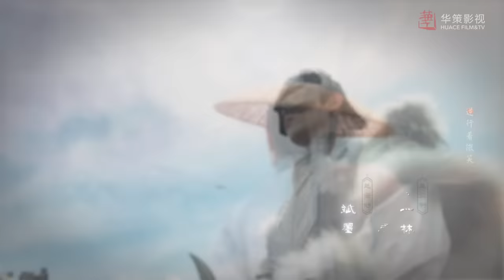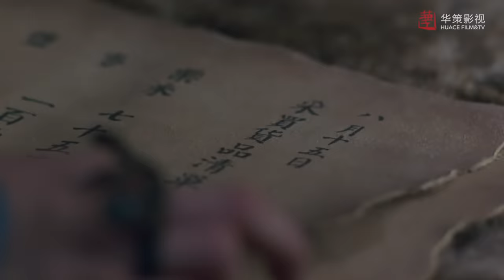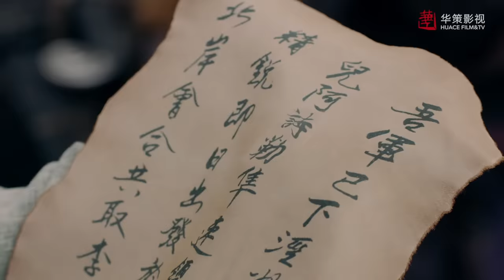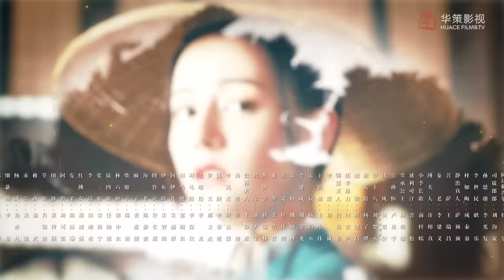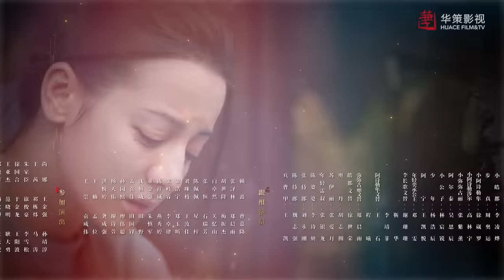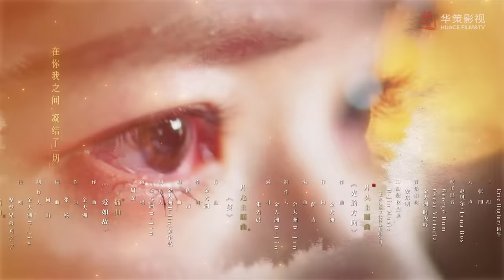[ENG SUB] 长歌行 第19集 | The Long Ballad EP19（迪丽热巴、吴磊、刘宇宁、赵露思主演）